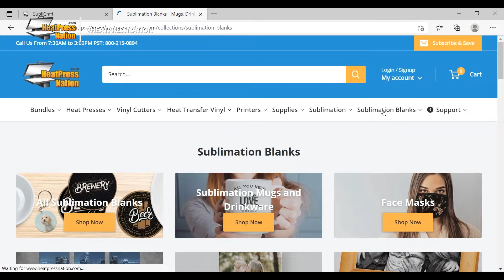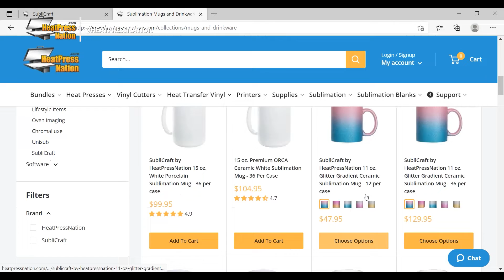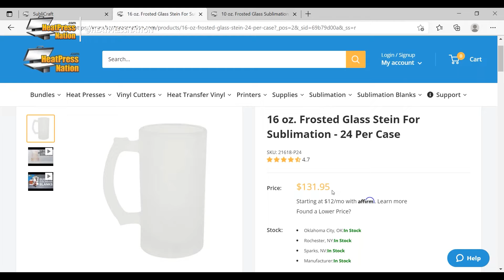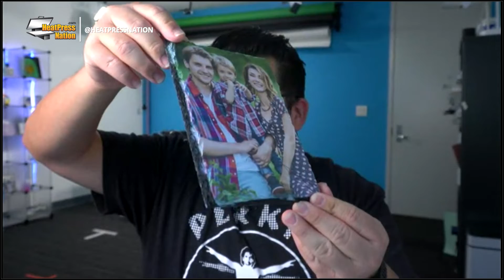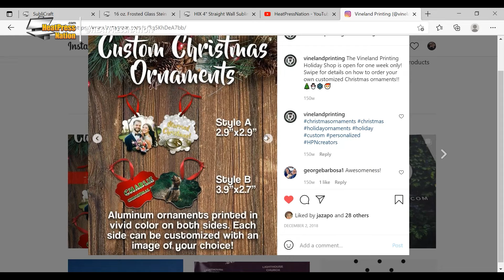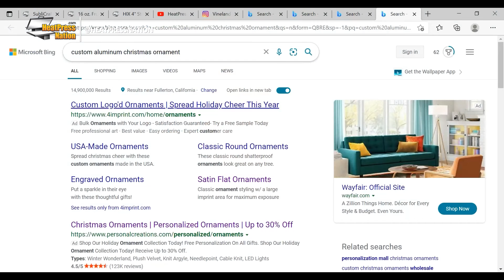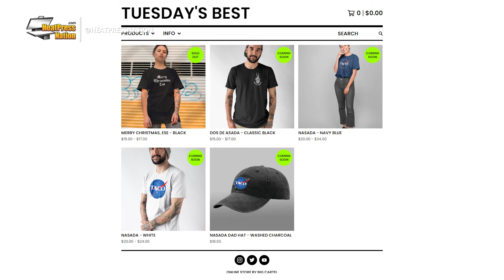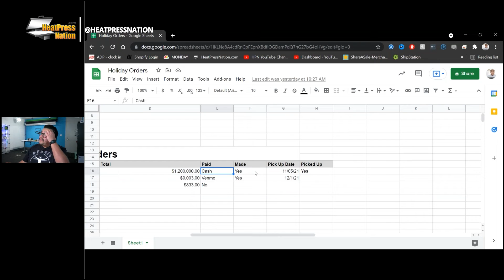How To Make Money For The Holidays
Looking for a way to boost your business during the holidays? In this edited MyExpert webinar, we’re going to show you how to do just that! We will go over the hottest selling items during the holidays, keeping your prices competitive, and how to keep up with your influx of orders. Whether this is your first holiday season in business, or if you have been doing this for a while, you will not want to miss this webinar!

Markers:
00:00 - Intro
01:49 - When & Why Should I Sell For The Holidays?
03:55 - Starting A "Ghost Shop" For The Holidays
05:37 - Item Showcase: Ornaments & Steins
09:38 - Where To Find Sublimation Blanks For The Holidays?
11:48 - How Higher Priced Packs Can Still Be Big Sellers
14:19 - Item Showcase: Mugs & Wood Panels
23:47 - Item Showcase: Ugly Sweaters & Other Great Gifts
27:31 - How Much Should I Sell Ornaments?
30:31 - Concluding Tips

Show us what you’ve created by using hashtag on Facebook or Twitter